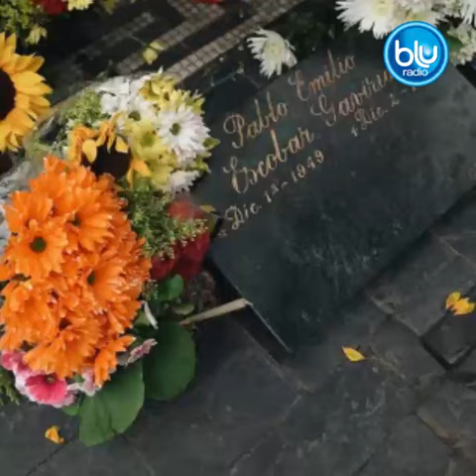¿Se debe cambiar de lugar la tumba de Pablo Escobar? | Blu Radio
La polémica surge tras la más reciente visita del rapero Wiz Khalifa a la tumba del extinto narcotraficante.